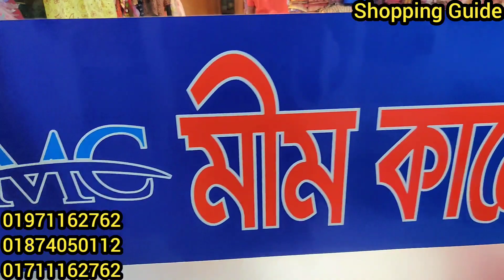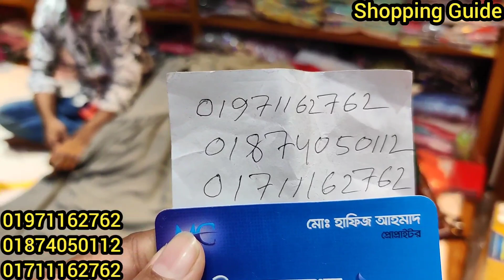সবচেয়ে কমদামে ওয়েস্টার্ন গাউন/টপস/ওয়ানপিস || Western Gown/Tops/OnePiece